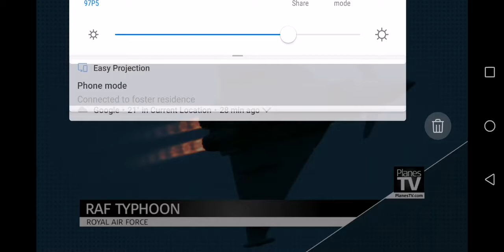RAF Typhoon display team At scottish International airshow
Credit to Scottish international airshows
This is the Royal Air force Typhoon display team 2016